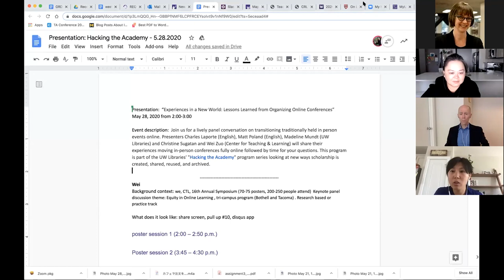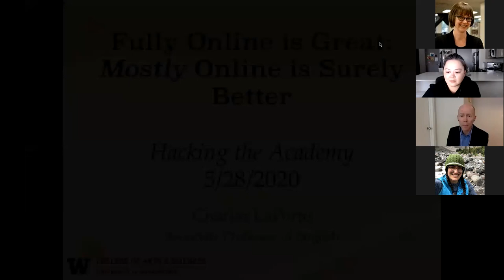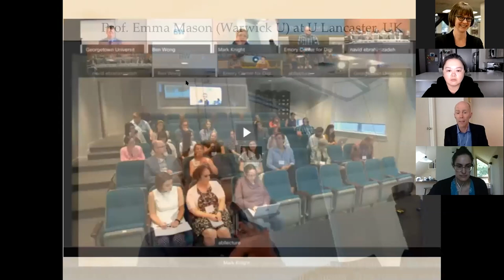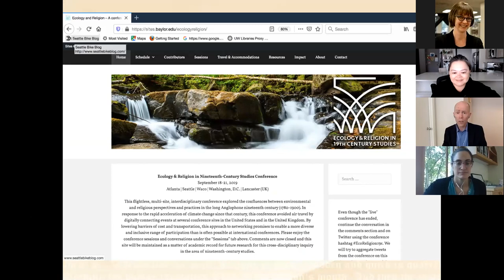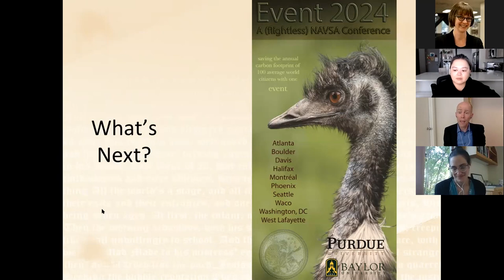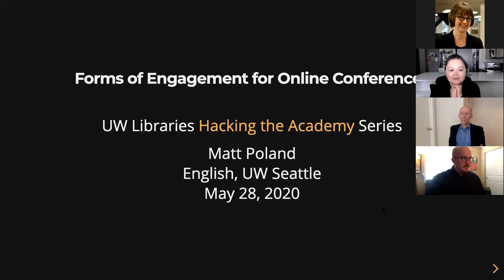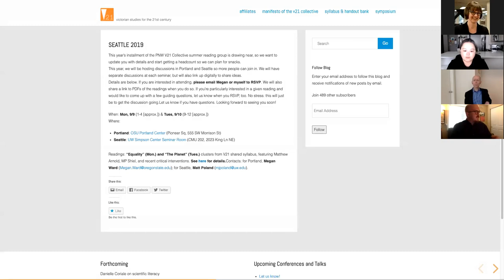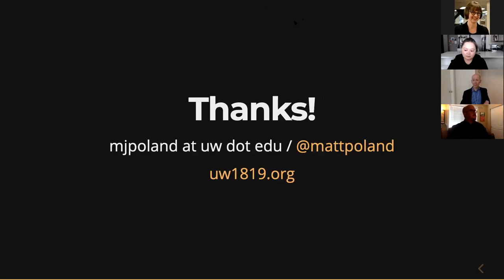Hacking the Academy_Organizing Online Conferences_2020.05.28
Conference organizers speak about how they developed hybrid and totally online conferences.